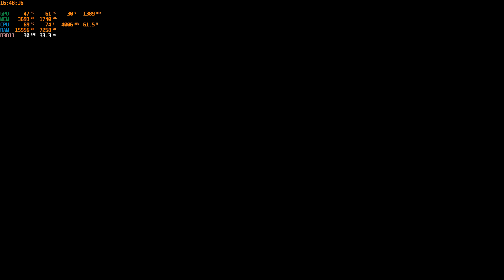star citizen bug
logging in dead for 24 hours now